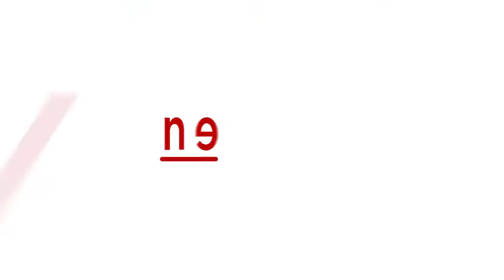Karnataka election 2018: JD(S) celebrates women's day on Feb 12, gives free cooker to women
Chikkanayakanahalli JD(S) MLA Suresh Babu allegedly distributed cookers to the people in the name of celebrating Women's Day at Deshiya Vidyapeetha  Avarana. Interestingly, though the entire world celebrates women's day on March 8, the Chikkanayakanahalli JD(S) celebrated it on February 12. Women were seen returning from the event with cookers. This is being termed as a way to woo the votes before the upcoming assembly election.